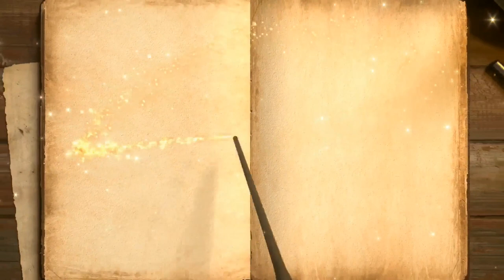[4 HOURS] NARUTO SONG | "Fire Within" | Divide Music [Naruto Shippuden]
CREDIT
► Songwriting/Production/Mix - Divide Music
► Master - Justin Shturtz (Sterling Sound)
► Lyrics - Divide Music
► Artwork/Thumbnail - YukkiMacArt